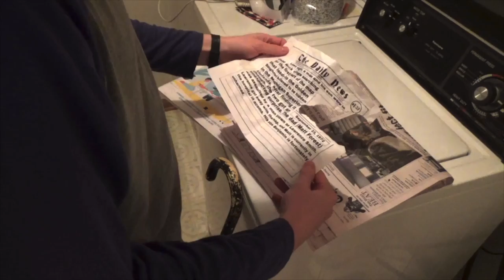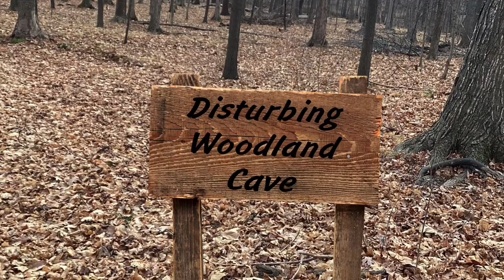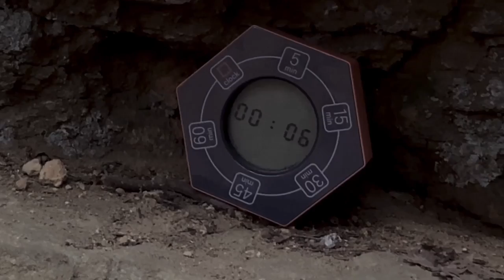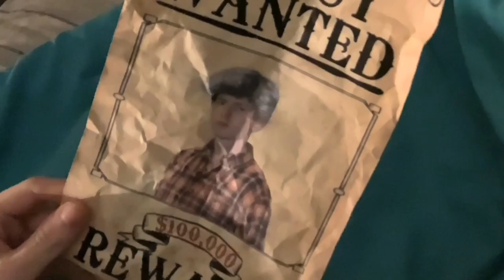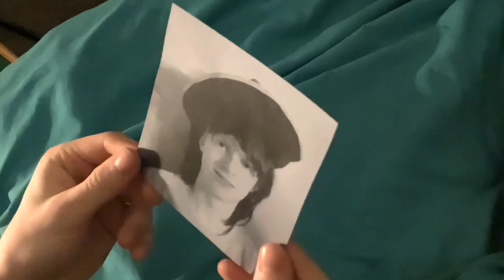Grandpa and the Legend of the Golden Donut (Full Length Film 2023)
FILM DESCRIPTION:
Follow Grandpa in this intense sequel as he and his friends set off on an adventure bigger then the first film. Meet some new characters including Dr. Larry, a professional treasure hunter, some strange pioneers, and even Ben Bogey’s dad. Learn about a secret Ben’s kept for 50 years. You’ll even get a chance to know Grandpa’s real name. Finally, set off on a comedy quest with the characters searching for a Legendary Golden Donut, with many obstacles along the way including quicksand, rattlesnakes, and even a vicious bear.

RATING: E (Everyone Except Grumpy People)

DIRECTOR: Jackson Pollok
EDITOR: Jackson Pollok
PRODUCER: Jackson Pollok

ACTORS: Jackson as everyone…literally. Well, except for the scenes with Jacob.

GENRES:
COMEDY, FAMILY, ACTION & ADVENTURE

TRIVIA:
Dr. Larry fell off the zip line during the bear scene and hurt himself.

Ben Bogey was so into the story by the end of the film, he actually got emotional.

The cave scene was filmed at the Michigan Grand Ledges 5 minutes away from the brick factory which was also a filming location.

Deputy Wyatt is seen drinking the positive Bob Ross energy drink.

QUOTES:
Mr. Fritter: Wild Willie, can you tell these two maniacs to install a proper plumbing system?

Grandpa: Somebody needs a spankin’.

Dr. Larry: I used to be a good singer until I had some bad luck. Some people heard me sing.

GOOFS:
When Dr. Larry carries Sonny Boy on his shoulders across the snake pit, you can tell he’s walking with a pair of stuffed pants on his shoulders.

During the snake scene, right before Dr. Larry picks up Sonny Boy, the shadow of the camera can be seen in the corner.

When Matt Forest punches Lawrence Smith, the arm seen is wearing a t-shirt when Matt was actually wearing a long sleeve shirt.

Puppy (Grandpa’s dog) was in the credits even though she didn’t make an appearance during this film.

During the campfire scene, you can see a tripod in the reflection of Grandpa’s glasses.

I’m a teenager who loves making videos. If you like comedy, sports, and pranks, you’re in for a treat.